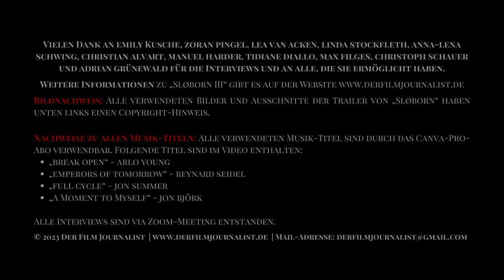„Sløborn III“-Special - Teil 2: „Ein absolut befriedigendes Ende“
Es ist soweit: Christian Alvarts Serienphänomen „Sløborn“ steht vor dem großen Finale. Im Vorfeld zur nun anstehenden dritten und letzten Staffel habe ich erneut Cast und Crew zu exklusiven Interviews getroffen. Erfahre nun, welche Gedanken sie zur Serie haben, erlebe viele Anekdoten von den Dreharbeiten und finde heraus, warum die dritte Staffel möglicherweise die beste der gesamten Serie ist. Tauche jetzt in dieses zweiteilige XXL-Special zu „Sløborn III“ ein und mach dich bereit für die sechs abschließenden Episoden!

Die fesselnde Vorstellung, wenn eine Serie plötzlich unsere Gegenwart inmitten einer globalen Krankheitswelle wie der Covid-19-Pandemie widerspiegelt, war sicher einer der Gründe, warum sich die apokalyptische Thriller-Serie „Sløborn“ auf großes Interesse stieß.Dabei war es ursprünglich die Idee, eine Serie zu drehen, „falls es vielleicht in den nächsten zwanzig Jahren“ eine ähnliche Pandemie geben könnte, wie Showrunner Christian Alvart anschließend erzählte. Obwohl die Corona-Pandemie als Ausgangspunkt für apokalyptische Geschichten noch in vielen weiteren Filmen und Serien aufgegriffen wurde, blieb es oftmals lediglich ein Gimmick. Alvarts „Sløborn“ hatte dagegen von Anfang an einen größeren Plan und konnte mit seiner packenden Geschichte schnell zu einem der größten Streaming-Erfolge in der ZDF-Mediathek werden. Nach der ebenso erfolgreichen zweiten Staffel steht nun das große Serienfinale an, welches uns hoffentlich Antworten auf die vielen offenen Fragen geben wird.

Die erste Staffel erzählte von den Ereignissen, die zur Apokalypse auf der Insel führten, während sich die zweite auf die Überlebenden konzentrierte, die sich gegen die Evakuierung wehrten. Im Mittelpunkt stand die schwangere Evelin, die auf der fast verlassenen Insel Sløborn um das Überleben ihrer kleinen Brüder kämpfte. Ein dramatischer Stromausfall brachte jedoch neue Herausforderungen mit sich, und das Finale der zweiten Staffel ließ viele Fragen offen, die nun in der kommenden Staffel beantwortet werden sollen.

Christian Alvart plante von Anfang an mehrere Staffeln, jede mit einem anderen Fokus. Nachdem die ersten beiden Staffeln auf der Insel Sløborn spielten, werden die finalen sechs Episoden den Blick auf das Festland richten. Während Evelin Kern und ihre Mitstreiter auf der Suche nach ihren Familien das postapokalyptische Deutschland durchqueren, entfaltet sich einmal mehr eine komplexe Erzählung über Überleben, Hoffnung und den Versuch, in einer von der Taubengrippe gezeichneten Welt eine lebenswerte Zukunft zu gestalten. Die offenen Fragen aus den vorherigen Staffeln versprechen Antworten, während die Charaktere vor neuen Herausforderungen stehen.

Zur Besetzung der dritten Staffel gehören wieder bekannte Gesichter wie Emily Kusche, Wotan Wilke Möhring, Alexander Scheer, Adrian Grünewald, Lea van Acken, Aaron Hilmer und Anna-Lena Schwing. Die sechs letzten Folgen von „Sløborn“ stehen ab dem 2. Februar 2024 in der ZDFmediathek zur Verfügung und werden abends ab 21:55 Uhr in voller Länge auf ZDFneo ausgestrahlt.

Wichtige Informationen:
Regie: Christian Alvart
Cast: Emily Kusche, Adrian Grünewald, Wotan Wilke Möhring, Alexander Scheer
Verfügbar auf: bald in der @ZDF-Mediathek
Lauflänge: 6 Epiosden mit unterschiedlicher Lauflänge
Jahr: 2024
Altersfreigabe: noch unbekannt
Genre: Drama, Thriller, Action

Starttermin: Ab dem 2. Februar 2024 in der ZDFmediathek

Verpasse keine weiteren Interviews!

DANKE: Vielen Dank an Emily Kusche, Zoran Pingel, Lea van Acken, Linda Stockfleth, Anna-Lena Schwing, Christian Alvart, Manuel Harder und Adrian Grünewald, Tidiane Jamayn Diallo,  Max Filges und Christoph Schauer für die Interviews und an alle, die sie ermöglicht haben.

COPYRIGHTS: Alle verwendeten Bilder und Ausschnitte der Trailer von „Sløborn“ haben unten links einen Copyright-Hinweis!

Bildnachweis zum Thumbnail: (l,3) © Syrreal Entertainment; Karolina Grabowska

Nachweise zu allen Musik-Titeln: Alle verwendeten Musik-Titel sind durch das Canva-Pro-Abo verwendbar. Folgende Titel sind im Video enthalten:
„Break Open“ - Arlo Young
„Emperors Of Tomorrow“ - Reynard Seidel
„Full Cycle“ - Jon Summer
„A Moment to Myself“ - Jon Björk

Alle Interviews sind via Zoom-Meeting entstanden.